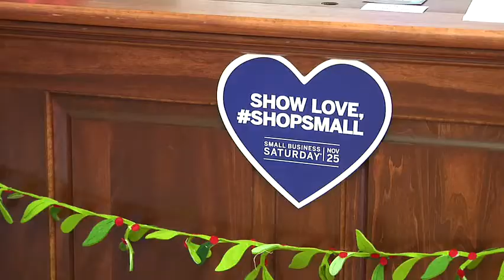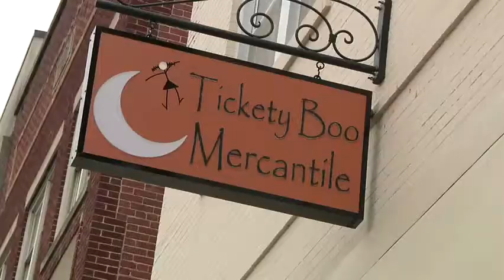Small Business Saturday Beckley